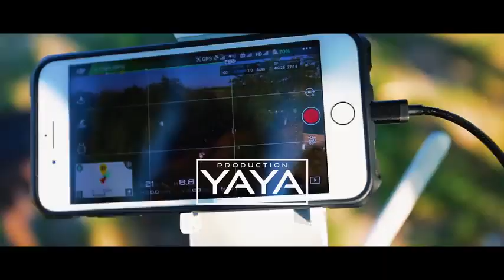MIRAJ TZUNAMI ❌MI E DOR DE MUZICA EI ☢️